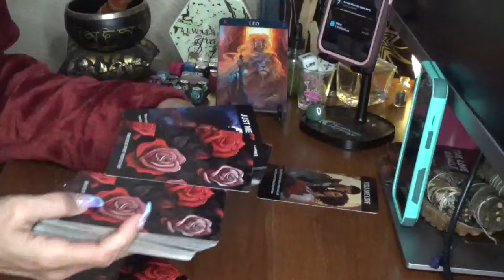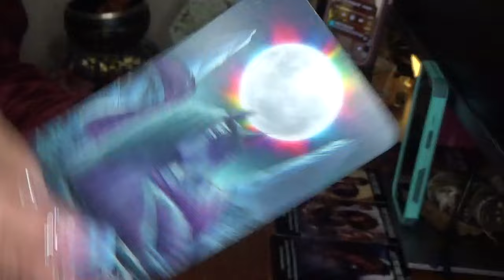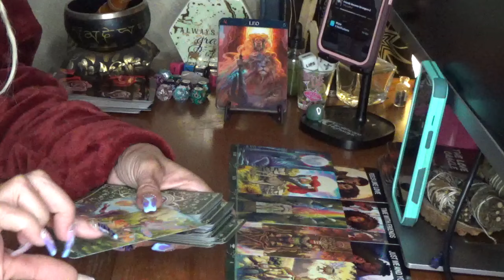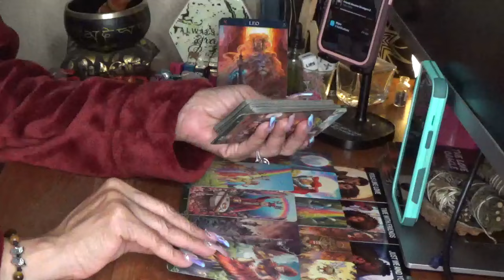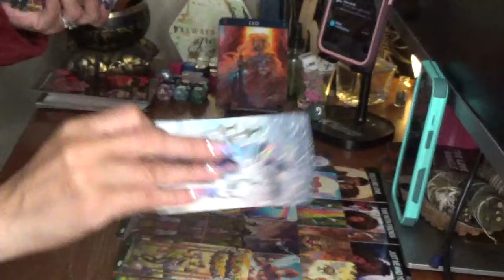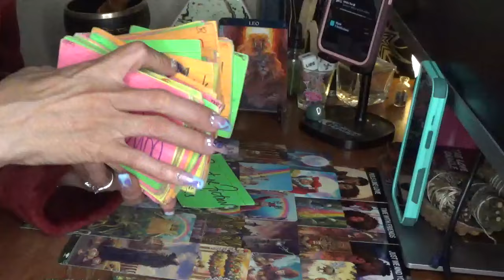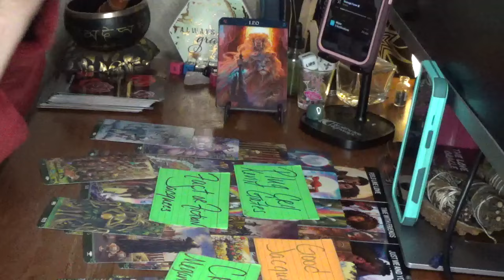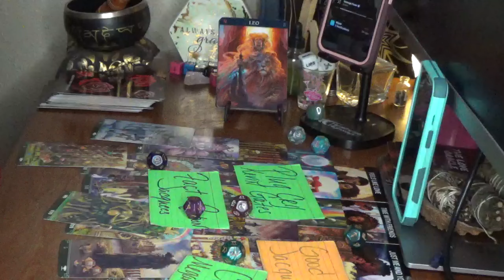They Want U To Tell Them What U want Them 2 Do Cause They Luv U